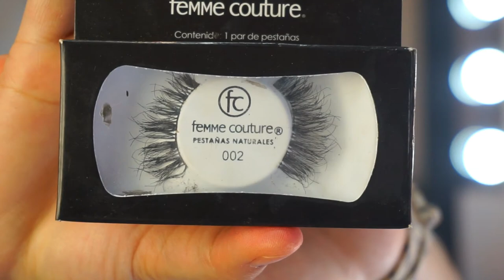Neon pink | Liz Guajardo MUA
Otro look neon, ya ven que esta de moda este bussines, pero ahora en rosa, espero lo disfruten

- Productos utilizados - 🤓
Labial de base: Diamond Beauty Show girl

Sombras: Amor us Remember me & Juvia's Place The Saharan by Juvia's

Delineador: Bissú Plumín delineador

Lashes: Femme Couture 002

Lips: Jazmine La Belle en 04

- Special thanks - 🙏
Motion Intro: Luisa García Carvajal